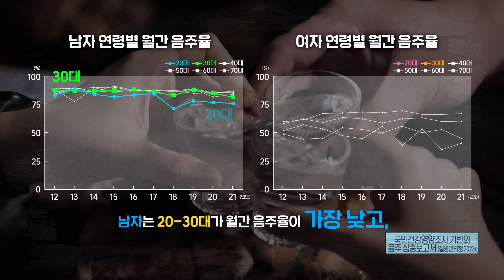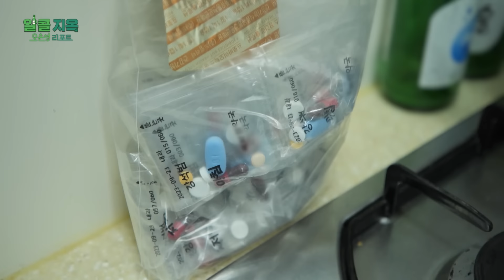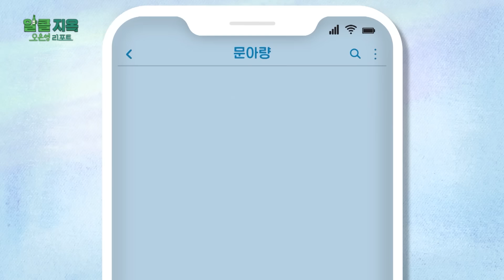[짧은 리포트 알콜지옥 1회] "새로운 삶을 위해서..." 알콜지옥 지원자들의 이야기ㅣ오은영리포트 알콜지옥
[오은영 리포트 - 알콜지옥]